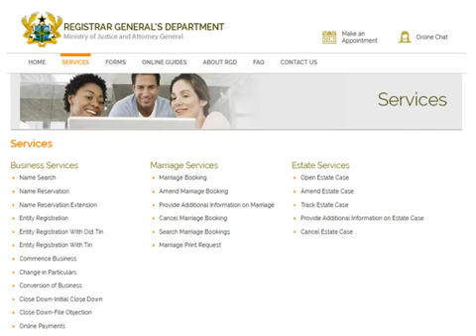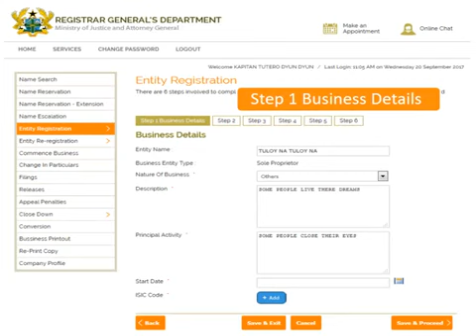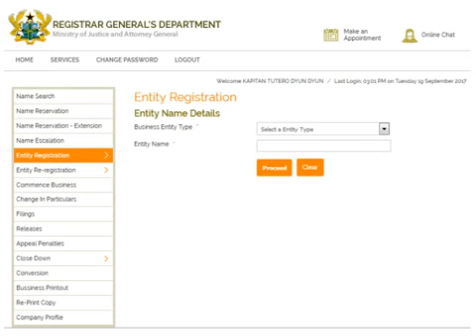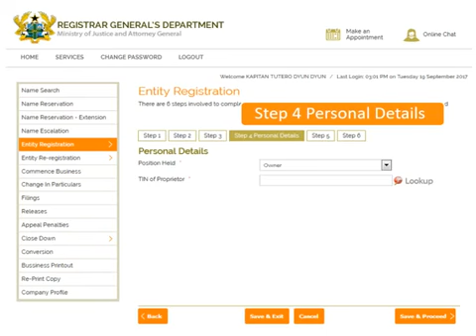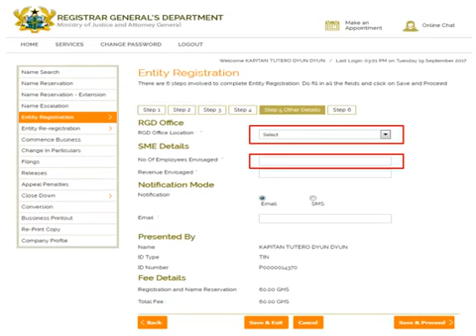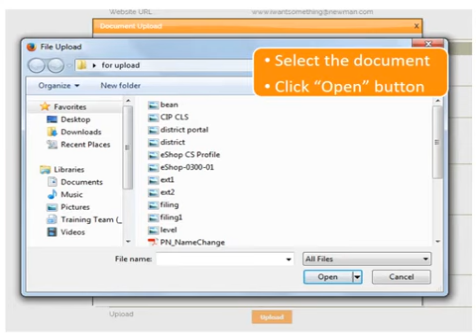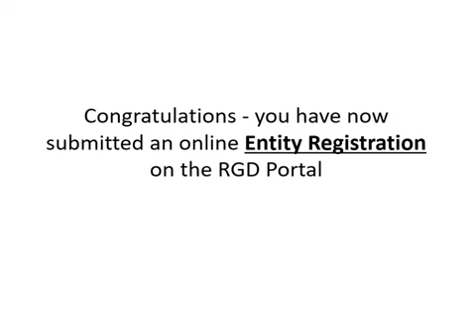HOW TO REGISTER YOUR BUSINESS ONLINE USING REGISTRAR GENERAL'S DEPARTMENT E-PORTAL